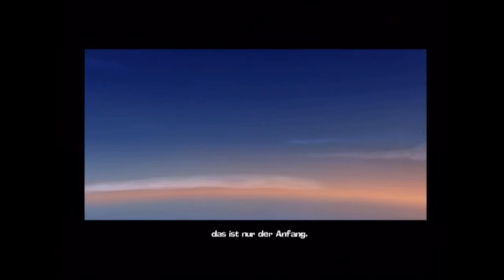Let's Play Worms Forts Unter Belagerung[Deutsch/Blind] - Episode 5 - Die Schlacht von Rom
Unser erster richtige Kampf!

Blind:Ja
Schwierigkeitsgrad:/
Sonstiges:/

Worms Forts Unter Belagerung
Ein Spiel von Sega und Team 17
Plattform:PS2
Genre:Tactic,Shooter

Sie sind klein, sie sind Gemein und sie wollen sich gegenseitig töten! Schon Wieder!
Die Worms gehen in die zweite Runde und zwar mit größeren, zerstörerrischen und verrückteren Waffen als jemals zuvor.
In vier verschiedenen Epochen kloppen sich nun unsere vier Wurmgruppen und zwar mit den größten Gebäuden und Waffen die Mann je gesehen hat!
Was passierte vor der Zeit von William Orm? Wir erleben was seine Vorfahren so getrieben haben und freuen uns auf ein fröhliches Gemtzel ^^.